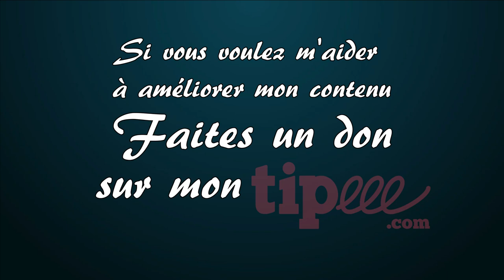Comment préparer un mojito ? Recette originale de Martinique - cocktail 8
🥃 Dans cette vidéo je vais te montrer comment préparer un mojito à la martiniquaise. Je vais te donner la recette du mojito original et comment tu peux l'adapter pour te faire plaisir avec ton rhum préféré.

00:00 - Introduction
01:43 - Le Mojito, un classique des cocktails
02:32 - L'histoire du Mojito
03:14 - La recette du Mojito
03:49 - Comment préparer un mojito ?
06:55 - La dégustation du mojito
07:34 - Conclusion